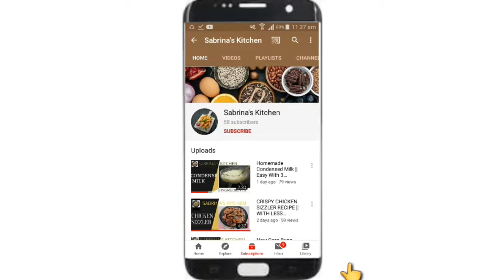Mutton chops || Karare Mutton chops || chops eid special 2020 || Sabrina's kitchen...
hello everyone here is the ingredients

INGREDIENTS:

1kg   -    Mutton chops
1tbsp  -  ginger garlic paste
1tsp   -  turmeric powder
salt   ( as per taste )
1 medium sized Onions ( sliced )

INGREDIENTS:
 8
1/3 cup  /  4 tbsp  -  yougurt
1 tbsp  -  red chilli powder
1 tsp  -   Kashmiri red chilli powder/red food colour (optional)
1 tbsp  -   corn flour
1/2  -  lemon juice
1 tbsp  -  dry roast dhaniya powder
1 tbsp  -  dryc roast jeera powder

DONT FORGET TI SHARE AND COMMENTS

BYE BYE...
PLEASE COMMENT ME HOW IT IS..